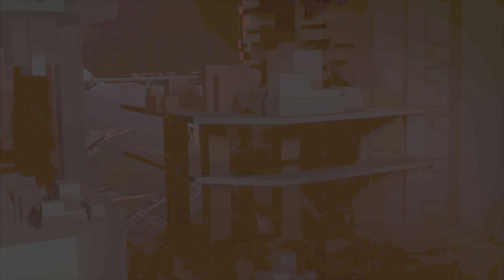【ゴーストランナー2】難しいと噂のゲームを知識なしでプレイ【Ghostrunner2】ひとりじゃムリだもん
PS5版『Ghostrunner2』の初見プレイです
上手く操作できれば爽快なアクションゲームのはずなんですが・・・

00:22 タイトル
02:03 トランスフォーマー並みのスタート即死亡
11:00 迷子
15:45 ブロックと跳ね返し
21:26 チャレンジ
30:07 STAGE1終盤
38:25 To be continued